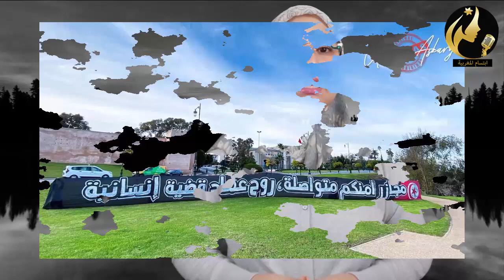الحقيقة الكاملة👈 هكدا قـ ـتـ ـل الامن التونسي المغربي عماد مجاهد ذهب لتونس لتشجيع فريق الجيش الملكي